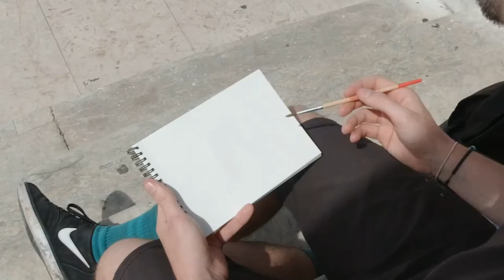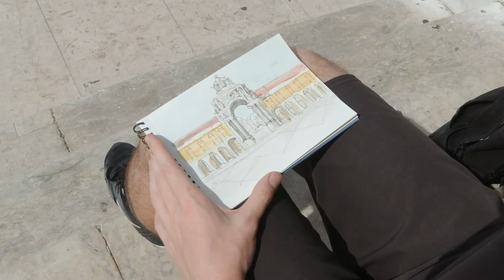Urban Sketching in Downtown Lisbon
I'm spending the next few days in downtown Lisbon and so decided to take this opportunity to go urban sketching for the first time!! It was so much fun and I think the result came out kinda cool!